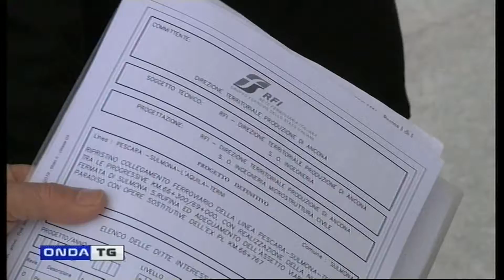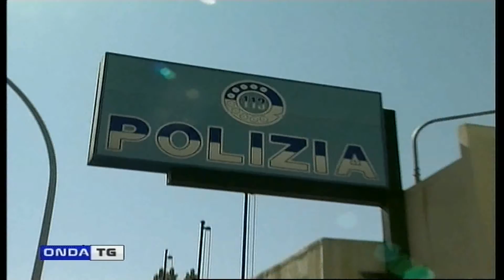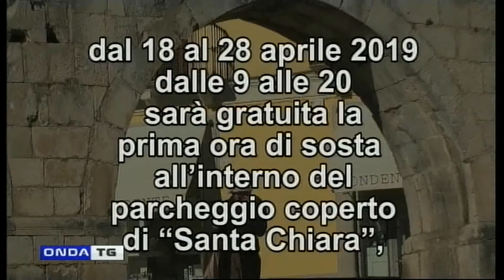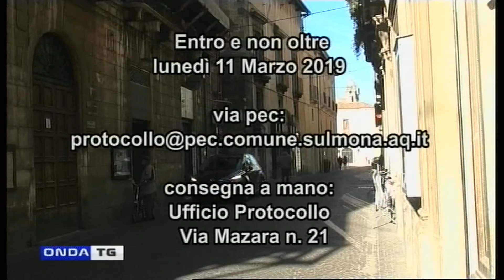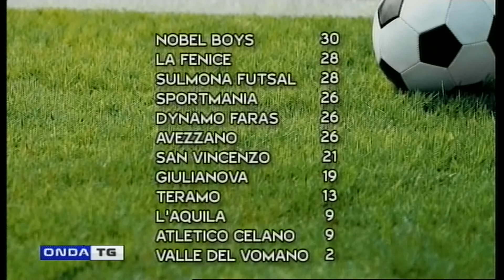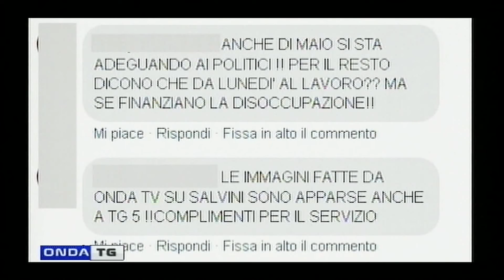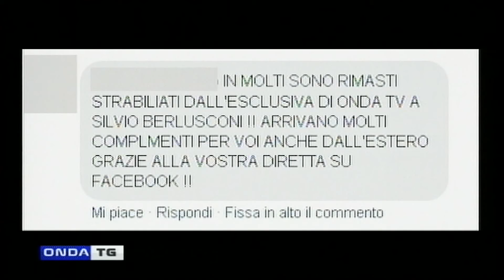TG SERA 08 02 2019